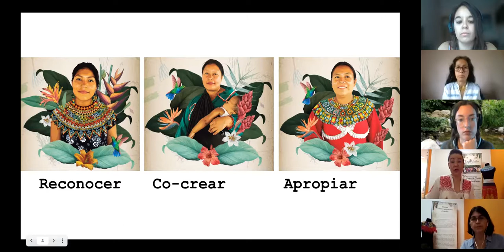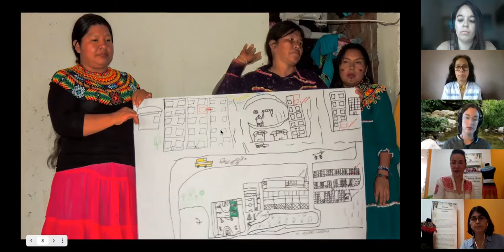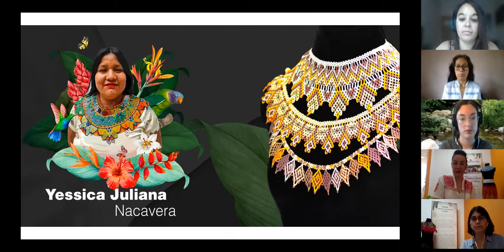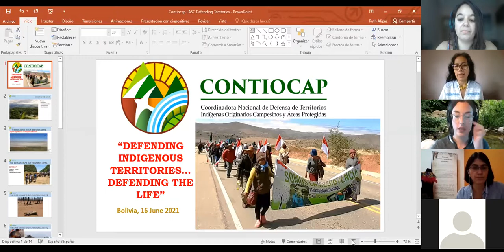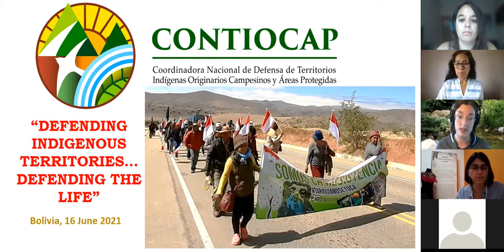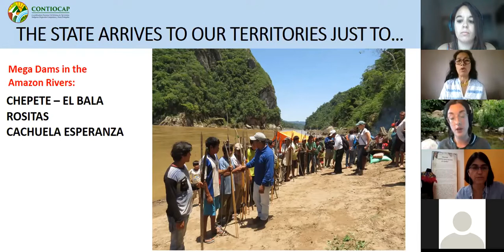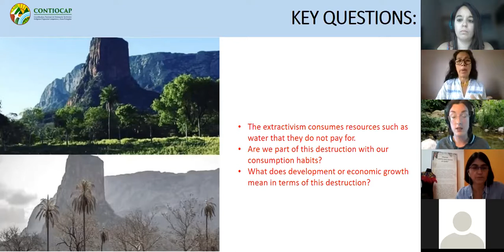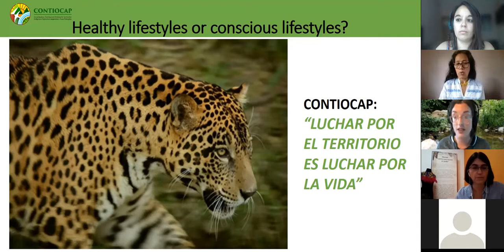Defensa del territorio e identidad cultural - Defence of Territory and Cultural Identity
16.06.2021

ENG / ESP

In this forum we will talk about the defense of territory and cultural identity with representatives of the National Coordinator for the Defense of Indigenous Peasant and Protected Areas of Bolivia and the IUMA I project: laboratory for the recreation of the image of women's territory Embera Chamí from Colombia.

En este foro charlaremos sobre la defensa del territorio y de la identidad cultural con representantes de la Coordinadora Nacional de Defensa de los Territorios Indígenas Originarios Campesinos y Áreas Protegidas de Bolivia y del proyecto IUMA I: laboratorio de recreación de la imagen de territorio de la mujer Embera Chamí de Colombia.